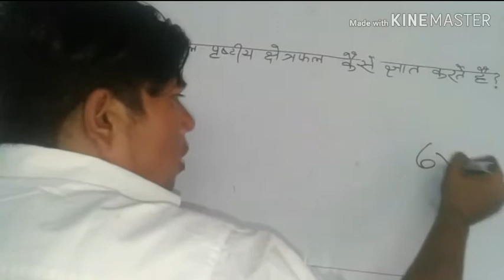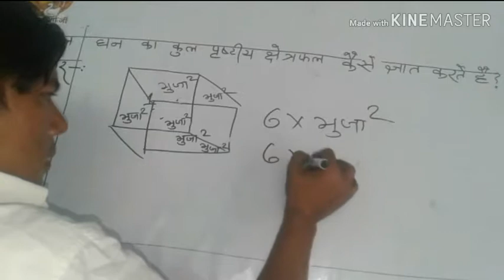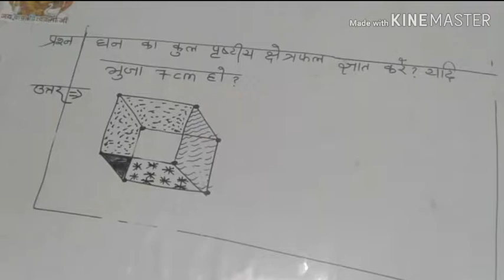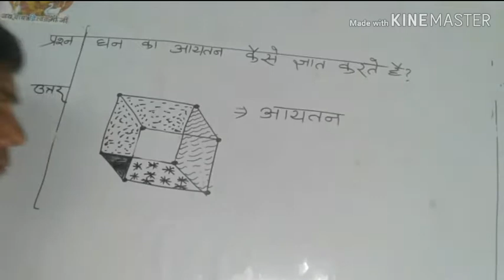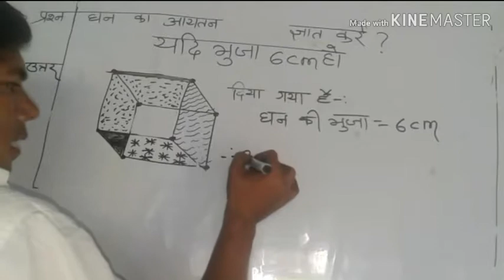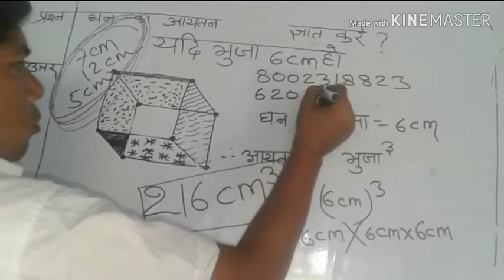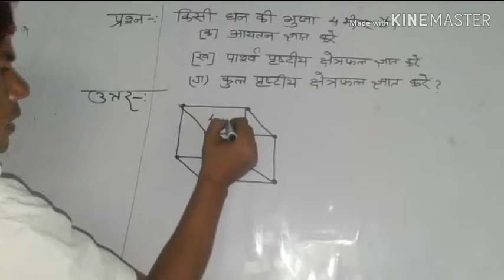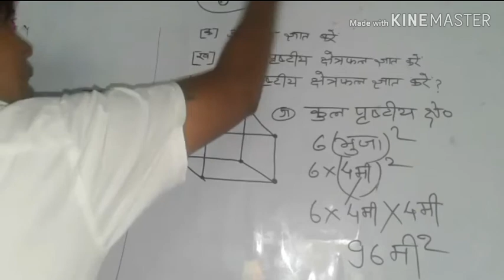वर्ग 9 और वर्ग 10 घन और घनाभ का बेसिक ज्ञान